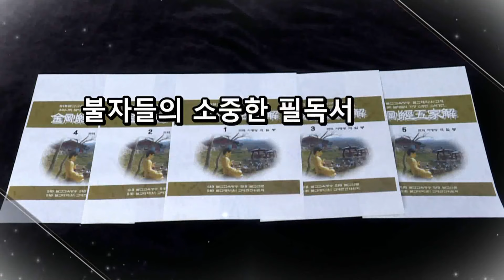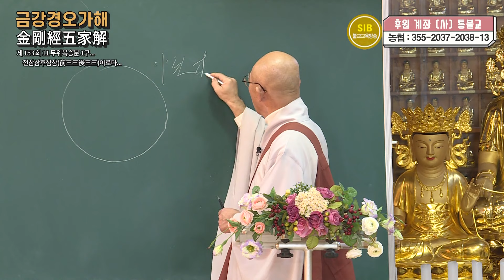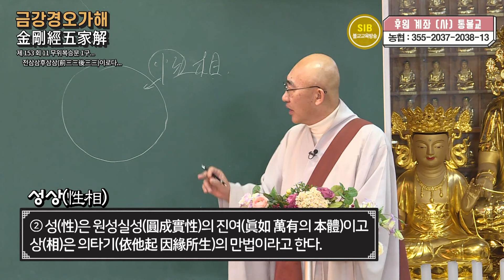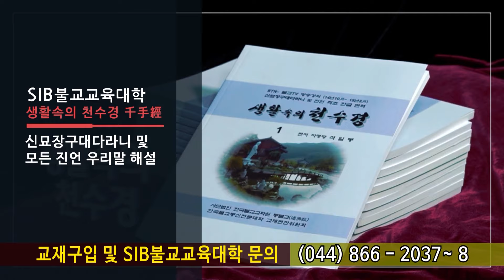금강경오가해... 제153회... 제11 무위복승분 1구... 전삼삼후삼삼(前三三後三三)이로다...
*석일봉스님 저서/도서쇼핑몰